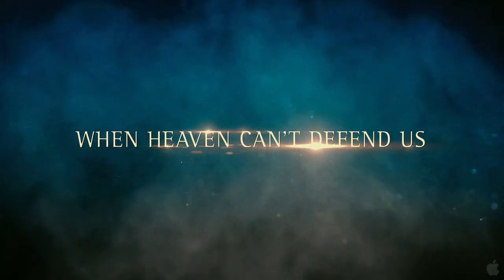DensTV | My Cinema ONDemand | Immortals Movie Trailer